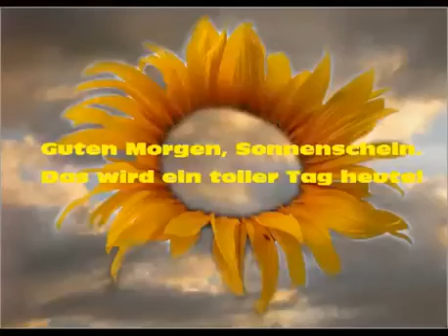Guten Morgen Sonnenschein💖🏝